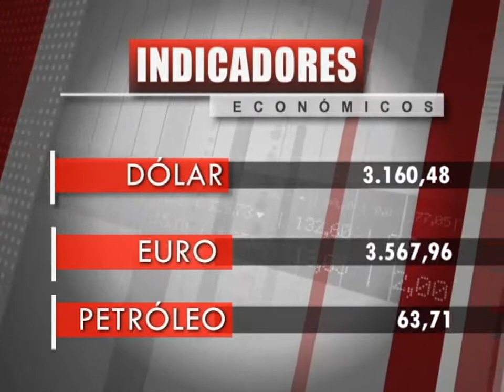Titulo Noticia - Día 17 Mes Abril 2019 - FTV Noticias Parte 1